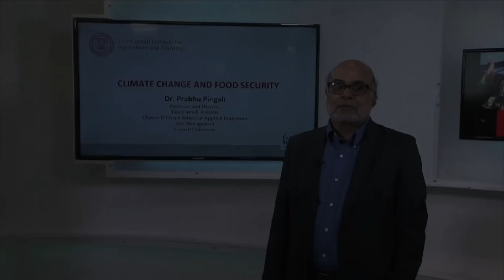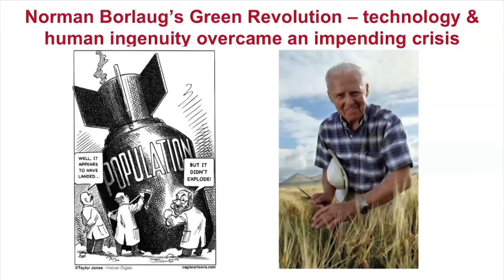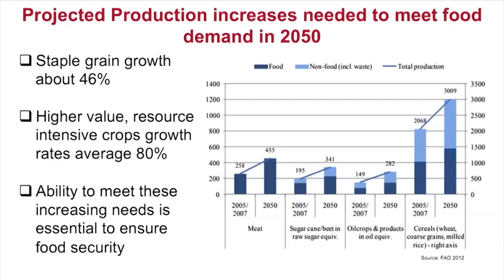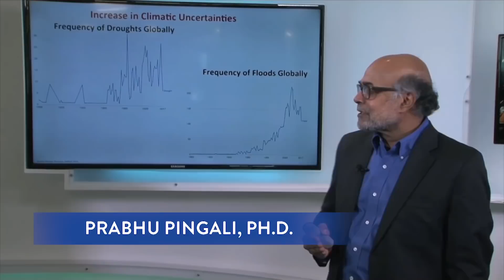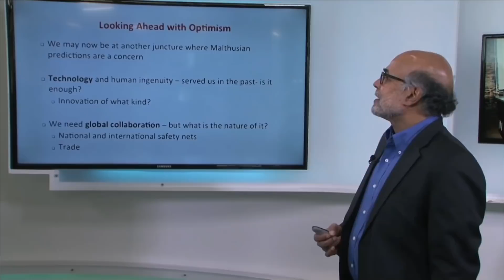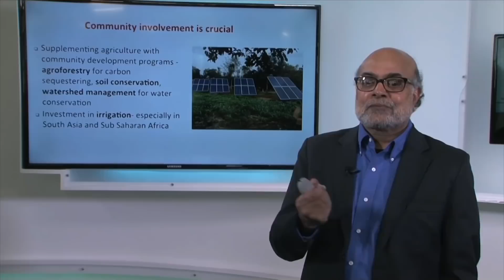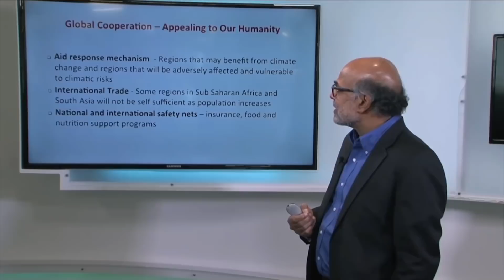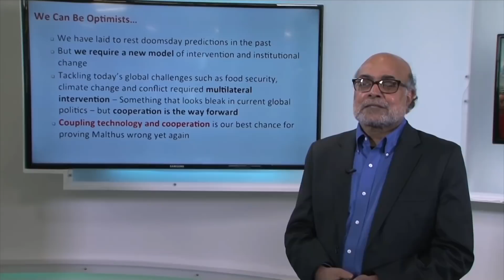Prabhu Pingali, Ph.D. | Food Security | Saint Louis Climate Summit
Prabhu Pingali was a featured speaker of the Saint Louis Climate Summit. He spoke at the Nine Network of Public Media on April 24, 2018.

Saint Louis University hosted the Saint Louis Climate Summit, April 22-24, 2018, as part of its bicentennial anniversary celebration and to honor Pope Francis’ call to unite leaders in defense of the health and well-being of the planet.

Prabhu Pingali is a Professor in the Charles H. Dyson School of Applied Economics and Management at Cornell University, with a joint appointment in the Division of Nutritional Sciences, and the Founding Director of the Tata-Cornell Institute for Agriculture and Nutrition. Before joining Cornell, he was the Deputy Director, Agricultural Development Division, Bill and Melinda Gates Foundation, and he worked with the CGIAR for 15 years. Pingali is a member in the U.S. National Academy of Sciences and an AAEA Fellow. He has over three decades of experience working with some of the leading international agricultural development organizations as a research economist, development practitioner and senior manager. Pingali has written 10 books and over 100 referred journal articles and book chapters on food policy.